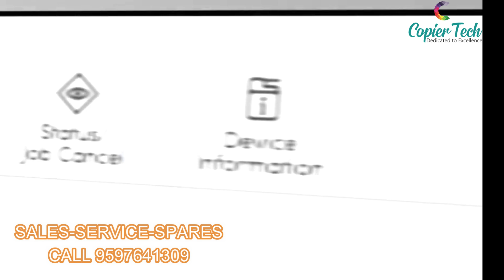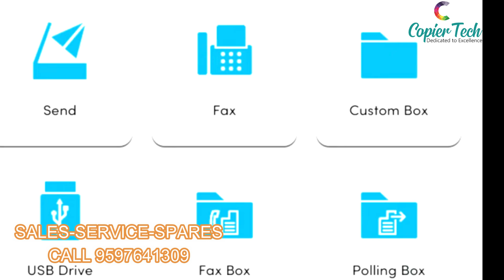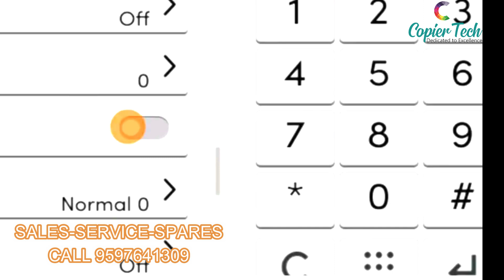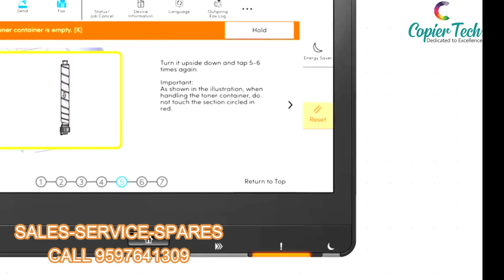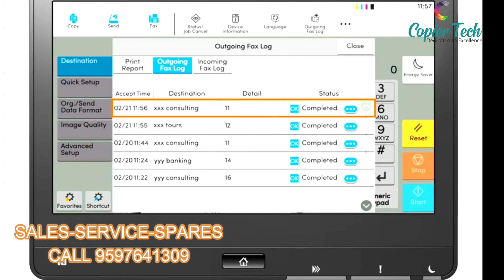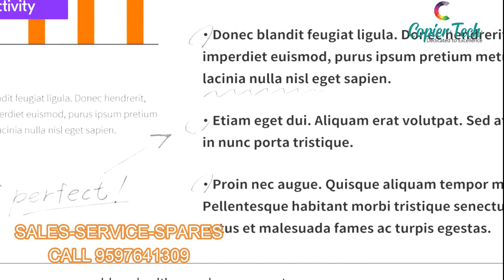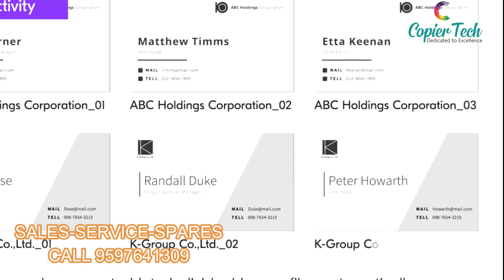kyocera mz3200i |mf xerox machine |kyocera 3212i upgrade version |6,00,000 drum life |copiertech